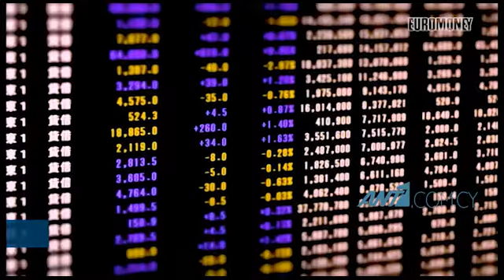Τράπεζα Κύπρου: Διάκριση «ηγετικής αριστείας στη Δυτική Ευρώπη»